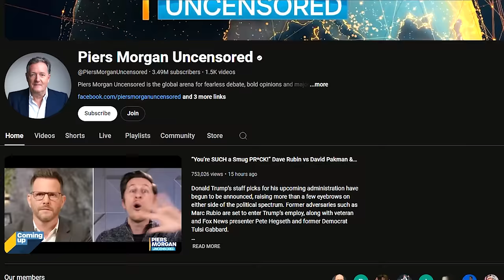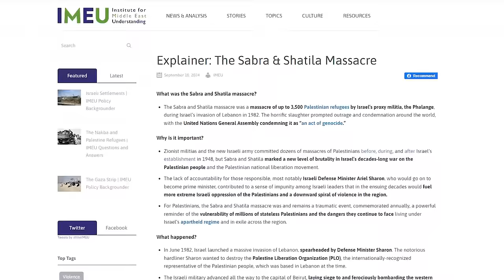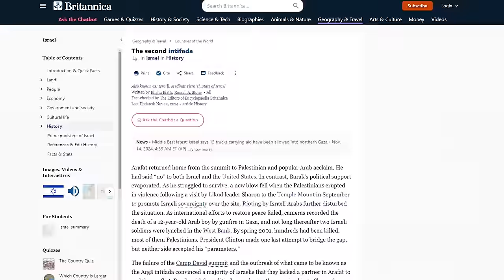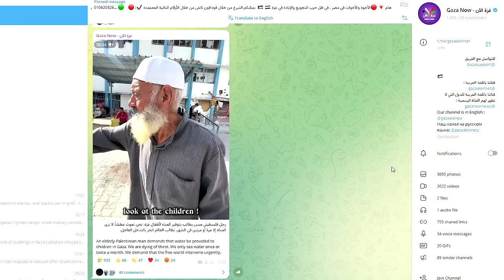Is Dan Bilzerian an Anti-Semite? Piers Morgan VS Dan Bilzerian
Piers Morgan interviews Dan Bilzerian and claims that he is an Anti semitic Nazi. He does not engage with any of Dan Bilzerian's Critiques but simply attacks him personally. He uses a Double Standard and does not Acknowledge the Palestinian Suffering.